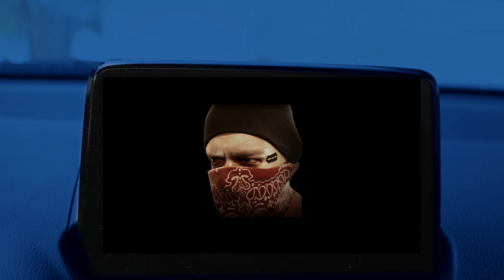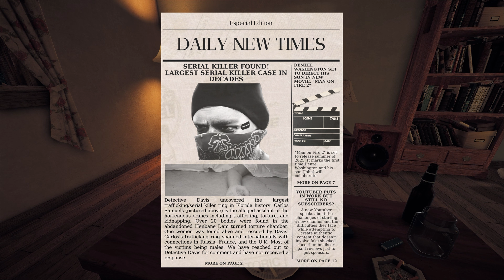Detective Finds Torture Chamber | Ready or Not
Detective Davis finds his most disturbing discovery of his career.

00:00 Previous Episode
00:20 Mission Brief
02:10 Entry
12:59 Ending